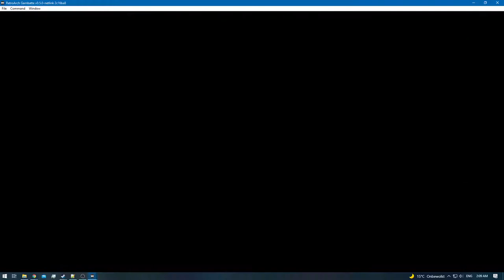Pokemon Red [RA] - Episode 3 - Pewter City Gym (Brock) [NC]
Difficulty: [Default]
[YouTube Chapters]

0:00 - [YouTube Chapters]
0:02 - 0:22 [Gameplay]
0:23 - 4:26 [Training] [Skip-able]
4:27 - 5:10 [Gameplay]
5:11 - 7:45 [Meiki VS Brock] [Victory]
7:47 - [Retro Achievement Unlocked: Rock Smash [m]]
7:49 - 7:51 [Gameplay]
7:53 - [1/8] Boulder Badge]
7:55 - 8:01 [Gameplay]
8:03 - [TM34 - Bide]
8:05 - 10:17 [Gameplay]
10:18 - 12:28 [Meiki VS Lass] [Victory]
12:29 - 12:53 [Gameplay]
12:54 - 14:20 [Meiki VS Bug Catcher] [Victory]
14:21 - 14:33 [Gameplay]
14:34 - 16:00 [Meiki VS Youngster] [Victory]
16:01 - 16:15 [Gameplay]
16:16 - 18:04 [Meiki VS Youngster] [Victory]
18:05 - 19:14 [Gameplay]
19:15 - 21:03 [Meiki VS Lass] [Victory]
21:04 - 21:12 [Gameplay]
21:13 - 24:53 [Meiki VS Bug Catcher] [Victory]
24:54 - 25:05 [Gameplay]
25:07 - [8/151] Kakuna]
25:09 - 25:21 [Gameplay]
25:22 - 26:41 [Meiki VS Bug Catcher] [Victory]
26:42 - 26:55 [Gameplay]
26:56 - 29:22 [Meiki VS Lass] [Victory]
29:23 - 30:19 [Gameplay]
30:21 - [9/151] Magikarp]
30:23 - 31:03 [Gameplay]
31:04 - [End of the Episode]

Note: If you want to defeat Brock Easily!
Train Female Nidoran or a Male Nidoran until they learn Double Kick!
And if you play the Firered or Leafgreen versions then you can also keep training Charmander until it learns Metal Claw!

You could also ofcourse just select a different starter pokemon!

Yellow = Pikachu! [1/3] [Done]
Blue = Squirtle! [2/3] [Done]
Red = Charmander! [3/3] [Current]
Green = Bulbasaur! [4/3] [HCR]

Want Pokemon Green? Which is bassicly going to be a Hardcore Run livestream!
Then make sure that Yellow & Blue & Red will have a total like amount of 100.